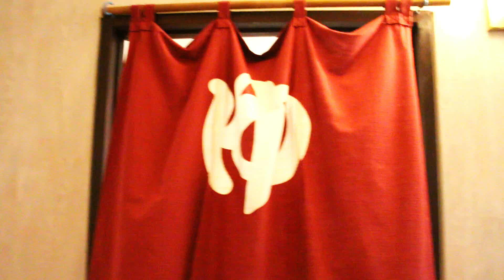プーさん 熊本県水俣市 湯の児温泉 昇陽館に行ったんだよおおう その１２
2023/04/18　熊本県水俣市　湯の児温泉　昇陽館　内湯　女湯